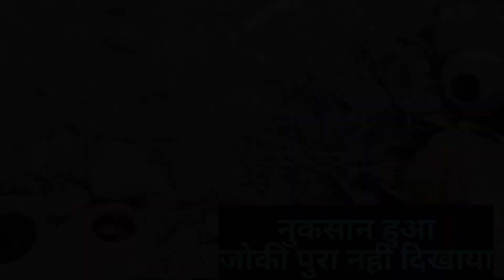कच्ची मिट्टी के मटके किस प्रकार से पकाया जाता है😯जानिए full information// MR.VILLAHE VLOGER||Ashish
Instagram I'd-- Mr. Ashish parjapat 015

Ashish parjapat